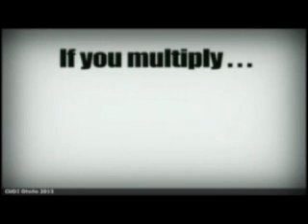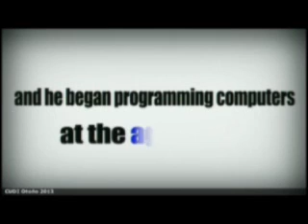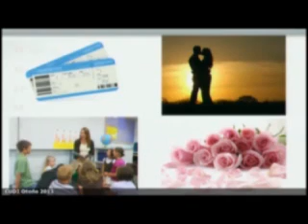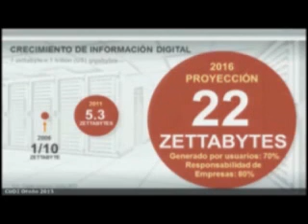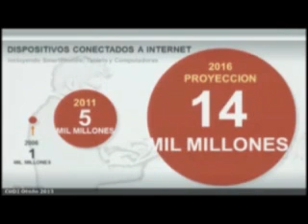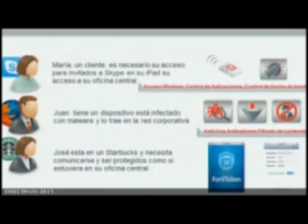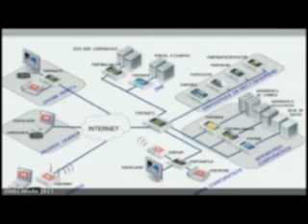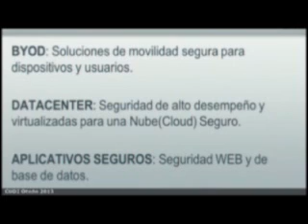Cómo Habilitar Servicios con Seguridad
Reunión CUDI, otoño 2013.
Cómo Habilitar Servicios con Seguridad. Expuesto por Roberto Convera (Fortinet).
Conferencia de Redes, octubre 3, 2013.